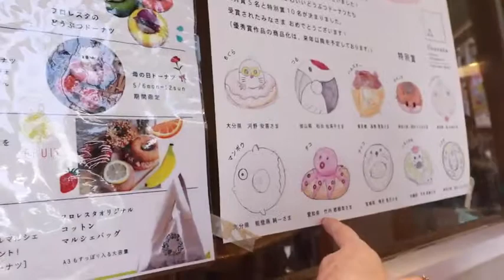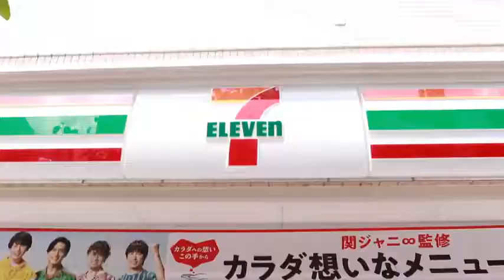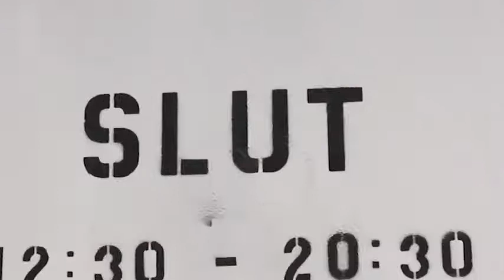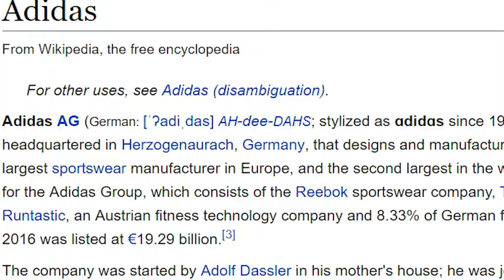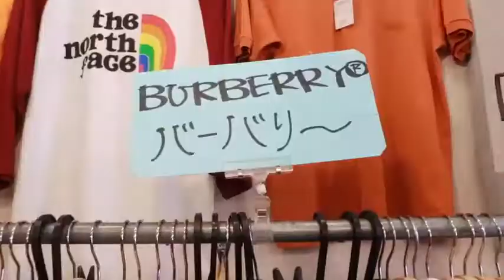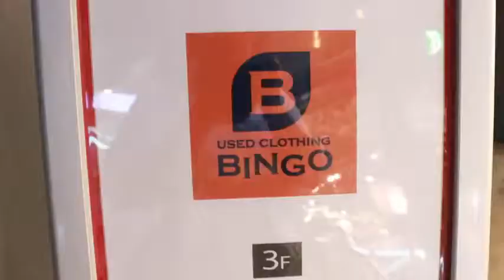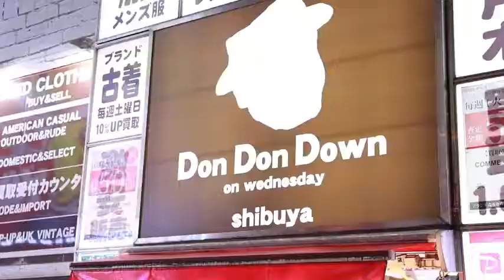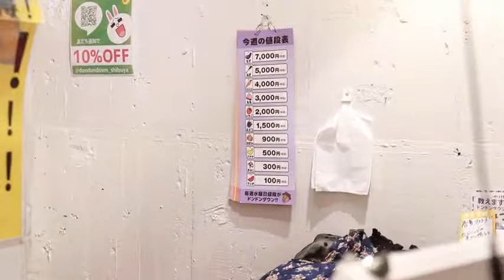THRIFT SHOPPING IN JAPAN!!!! BEST THRIFT STORES IN TOKYO 2019